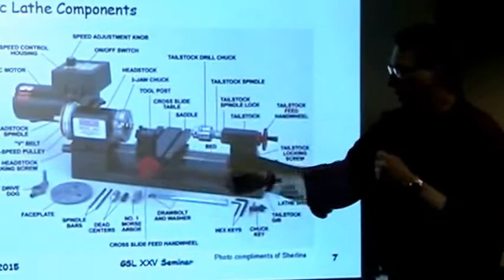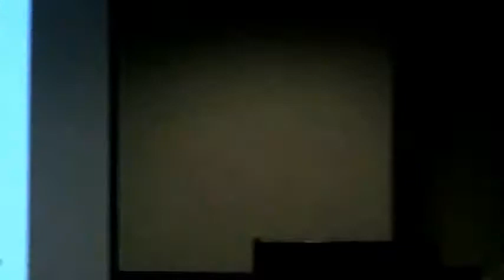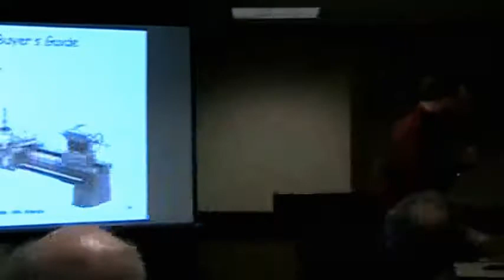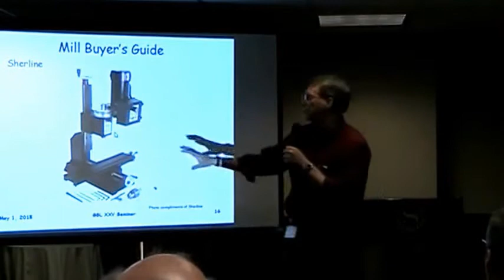Machining Techniques for Model Cars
By Randy Derr